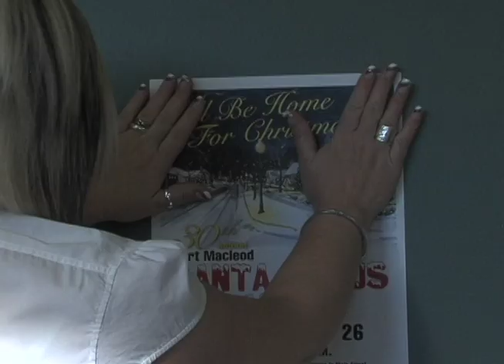Fort Macleod Santa Clause Parade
Falon Wagner reporting on the 2011 Santa Clause Parade in Fort Macleod. This was the 30th anniversary.